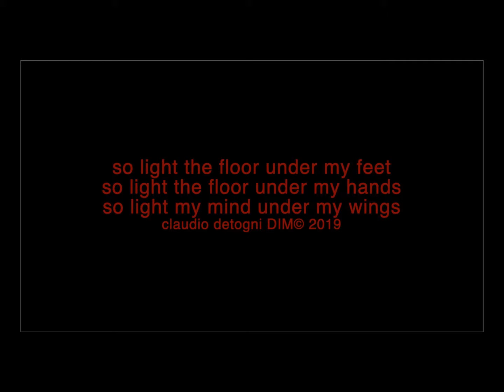lightness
fitness, functional, animal movement, capoeira, old man fitness, dance, deep in motion, deepinmotion DIM©️,